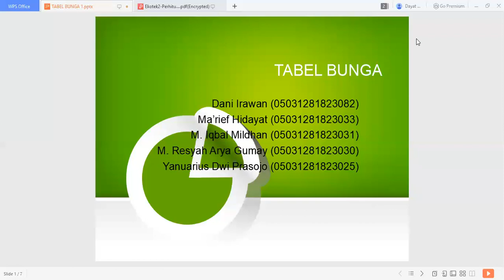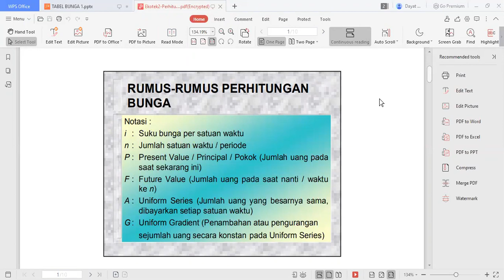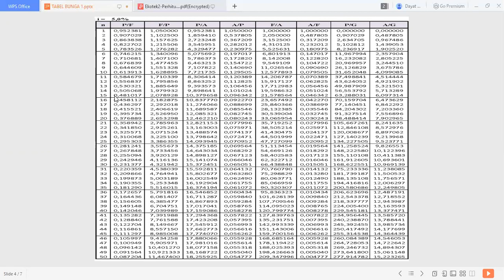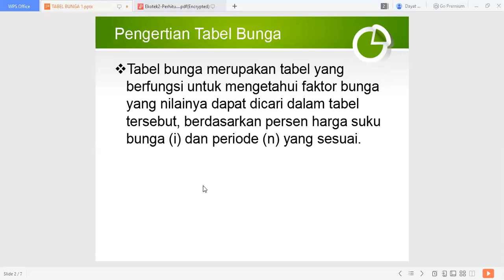Tabel Bunga| Ekonomi Teknik | THP 2018 Indralaya